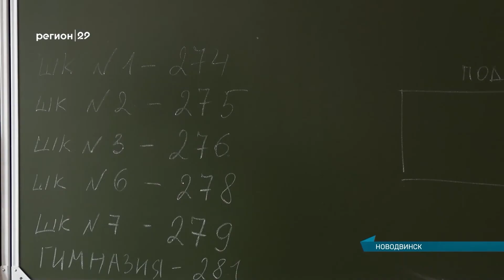19.05.2022 Школьники региона пишут ОГЭ